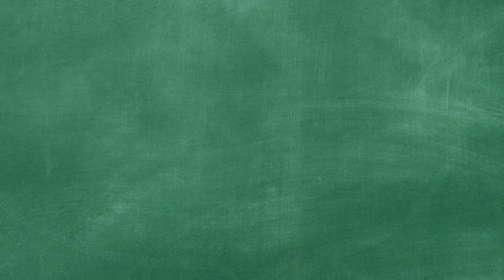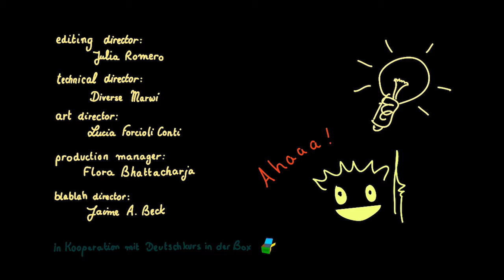"Sexualität" aufgeschnappt... zum Thema "Sexualität"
Es gibt, meiner Meinung nach, einen großen Bedarf, gerade bei den Neuankömmlinge an Aufklärung über Sexualität. Dies betrifft alle, nicht nur Frauen sondern auch Teenager und erwachsene Männer.

Über das Thema Sexualität hinaus, geht es mir vor allem um den selbstbewussten, respektvollen und rücksichtsvollen Umgang miteinander.

Mir geht es nicht darum, mich als Aufklärer zu betätigen, sondern das Thema aus der Taboozone rauszubringen und salonfähig zu machen. Wichtig ist, eine Initialzündung zu setzen, sich selbständig zu informieren. Damit sie die Chance wahrnehmen sich in unserer Gesellschaft weiterzubilden und sich überhaupt trauen Fragen zum Thema zu stellen.